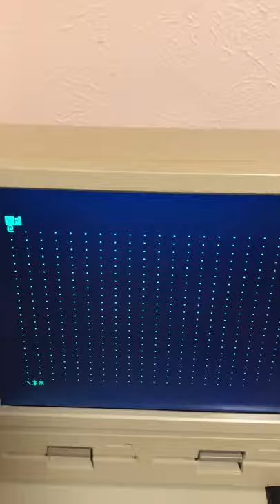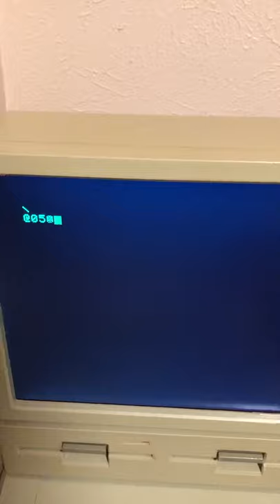Apple 1 simulator by Matteo Trevisan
Apple 1 simulator by Matteo Trevisan. Matteo created an awesome apple 1 simulator for apple ii that has basic, a calculator, paper rock scissors and number guessing game. It is playable on all flavors of apple ii’s and emulators. I am playing this in linapple  on a raspberry pi 3b+. He made the disk file by itself and  a raspberry pi image that boots right into linapple and this simulator which is how i am running it in this video.

"This is an Apple 1 for Apple //e Simulator, I have added one program and two games in the Apple 1 OS,
one Simple Calculator and SHALL WE PLAY A GAME? made by me.A porting from Apple 1 ROCK PAPER SCISSORS
for Apple //e made by me.
To exit the first two screens press R return and * return respectively.
with 0100R i have built a program that show free variable mem.
with 0300R to go to BASIC, with 0500R you can run a Simple Calculator,
with 0700R you can run SHALL WE PLAY A GAME mini game.
I have add the game from Apple 1 "ROCK PAPER SCISSORS" by makeing a porting for Apple II and adding it
to the code and adding a call with 0900R in the prompt.
With 0 A9 0 AA 20 EF FF E8 8A 4C 2 0 you run the text monitor remember to write R and press RETURN.
I have made a little modification in the code that display the prompt screen like in a real Apple 1."

Matteo Trevisan

an Applesoft Hobbist Developer

Ciao Mr.Woz

"My dream was to make a computer similar to an Apple 1, this is the closest thing i have done programming : )"